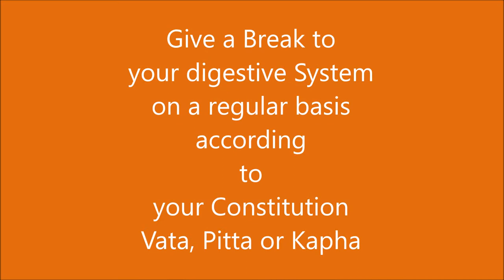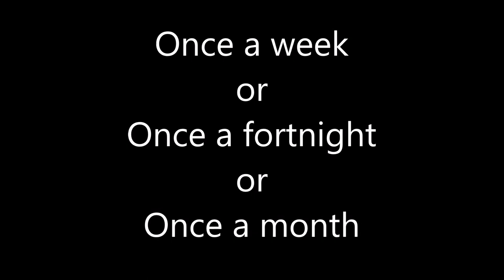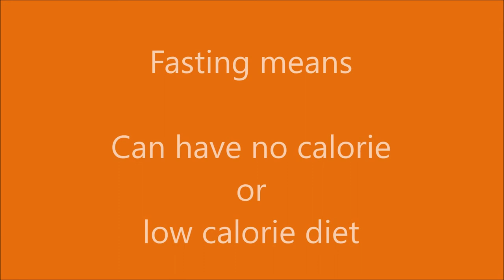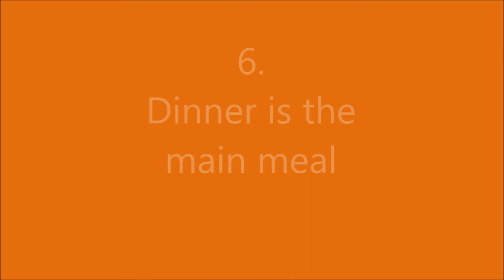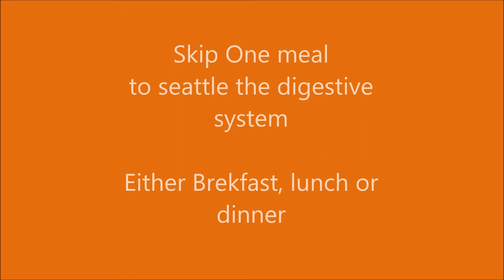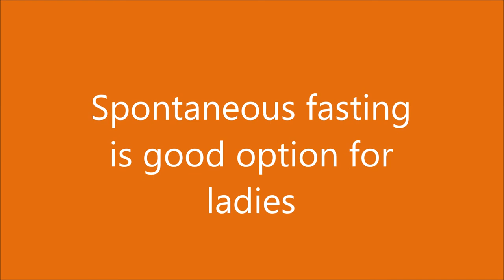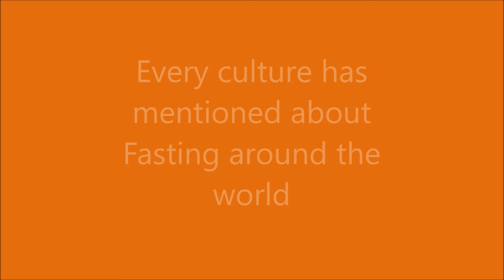Khushdil is sharing her wisdom on Intermittent Fasting with Harita Mehta @ SBS GUJARATI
We love to create general awareness in community regarding healthy life style, healthy diet, Ayurveda and Yoga practice in 21st Century.

There are 7 types of Intermittent fasting You can learn about what type is good for whom.
This is not for those who are having any medical conditions. Please seek advice from your local Doctor.